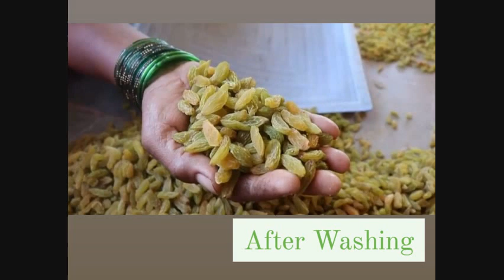How To Make Kishmish From Grapes 🍇🍇